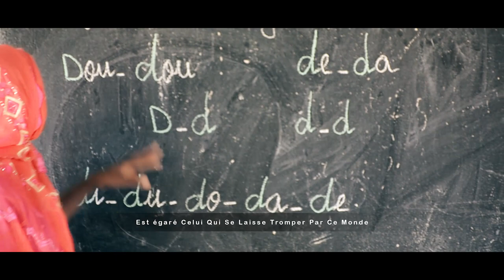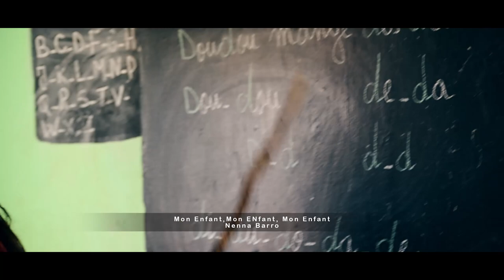Nene bolol Gueye - Cukalel ( Officiel Vidéo 2019 )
☆☆☆☆Bolumbal & Dreamzik☆☆☆☆
_____________Présentés______________
La vidéo de Nene bolol Gueye
○○○○○Morceau○○○○○
Lyrics / Nene Bolol Gueye
Titre / Cukalel (Enfant)
Orchestre / Lewlewal Ngendi
Enregistrement / Monzbeat
Mix Mastering / Monzbeat
Studio d'enregistrement / Bolumbal studio
●●●●●Vidéo●●●●●
Caméra / Babzo prod.Papzo & Monzbeat
Son / Papzo Dreamzik
Lumière / Babzo prod
Directeur production / Monzbeat
Réalisateur / Monzbeat
Click sur les liens suivants
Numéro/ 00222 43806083